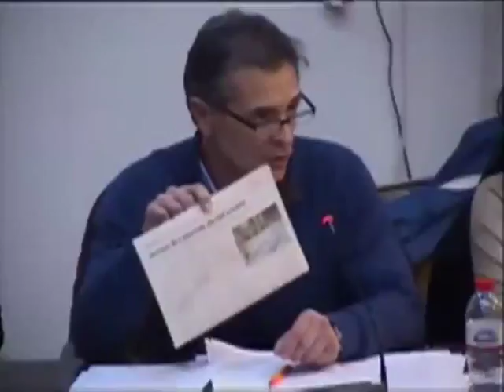Ple de Silla (03/03/2017) FEBRER (ajornat)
Divendres, 03 de Març de 2017 (ajornat)